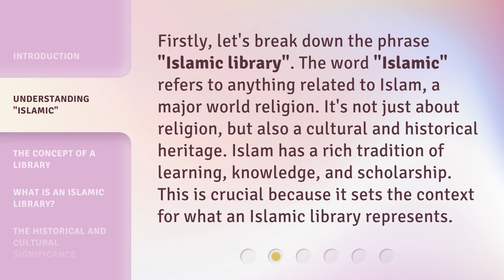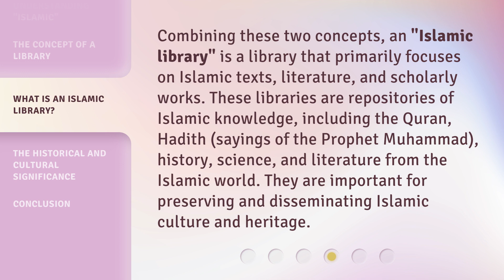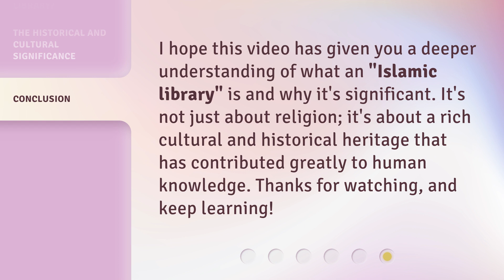Islamic Library: A Gateway to Knowledge and Culture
00:00 • Introduction - Islamic Library: A Gateway to Knowledge and Culture
00:30 • Understanding "Islamic"
01:00 • The Concept of a Library
01:23 • What is an Islamic Library?
01:56 • The Historical and Cultural Significance